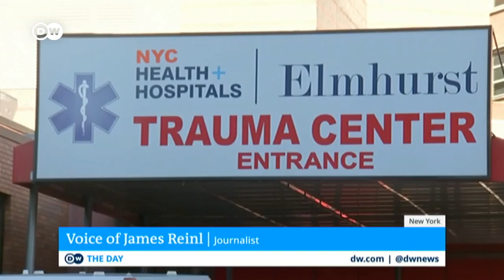NYC C-19 Pandemic (DW 30 March 2020)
James Reinl reports from NYC for Deutsche Welle on the Covid-19 pandemic that is tearing through New York City. The U.S. Naval hospital ship Comfort was set to dock in New York City on Monday as the number of confirmed cases across America's worst-hit state reached 60,000. Nearby, makeshift hospitals were coming on-line in a convention centre and even in Central Park. A top US health official has warned that America's death toll could reach 200,000, as President Donald Trump walks back his plans to reopen the US by Easter and pushed back anti-virus guidelines to the end of April. Coronavirus.